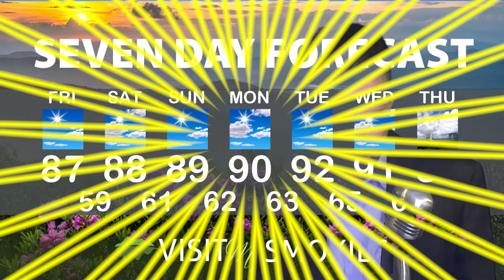Gatlinburg and Pigeon Forge Weather for Weekend of May 21 2021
Are you a Chevy lover? Learn about the Chevy Classic Roundup happening in Pigeon Forge this weekend, along with other upcoming events in the Smoky Mountains. Plus, we're reaching 90-degree weather in the Smoky Mountains!